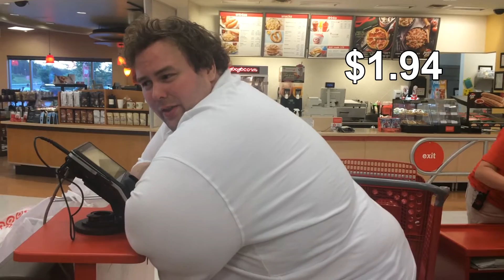What's in Junt's Cart? - Target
Junt loves a bargain. Watch him buy a haul of cheap crap at Target.

3b and a pound of dog.